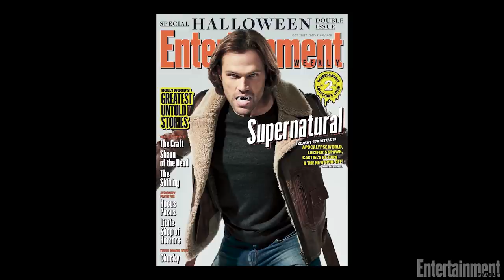EW's 'Supernatural' Covers Over The Years | Entertainment Weekly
Take a look at all of our 'Supernatural' covers with Jensen Ackles, Jared Padalecki, and Misha Collins over the years.